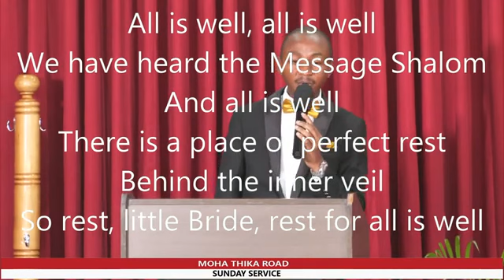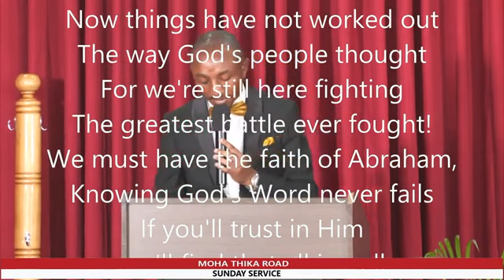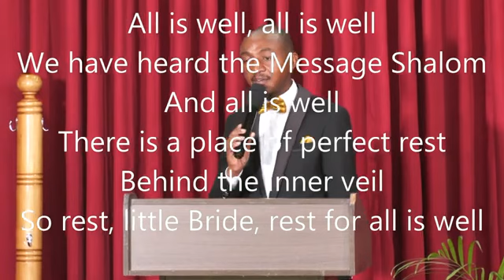All is well.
We have heard the message Shalom and all is well
God bless you as you listen.